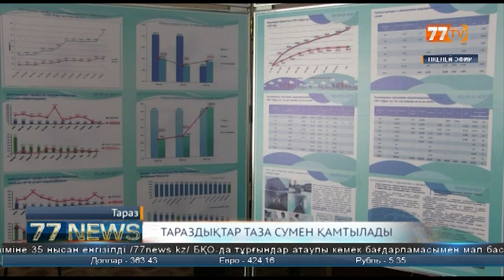ТАРАЗДЫҚТАР ТАЗА СУМЕН ҚАМТЫЛАДЫ